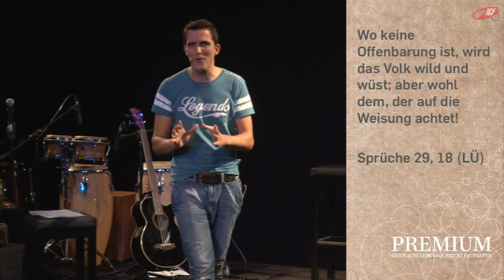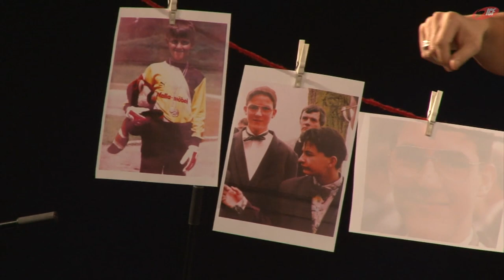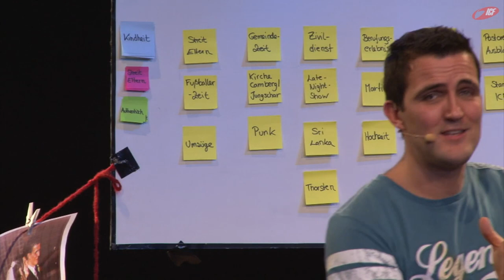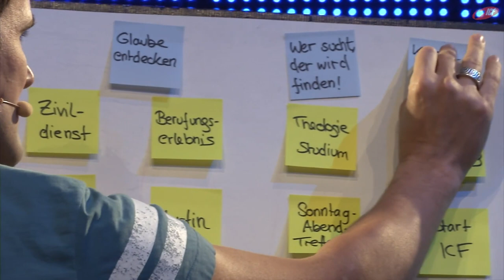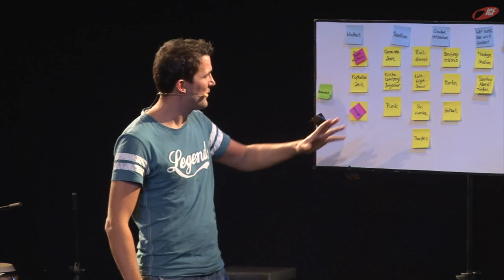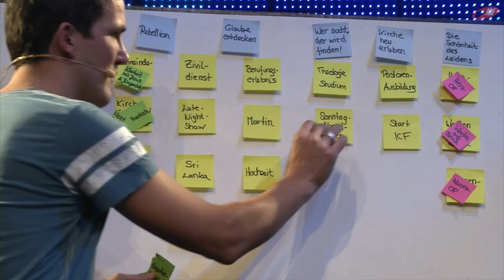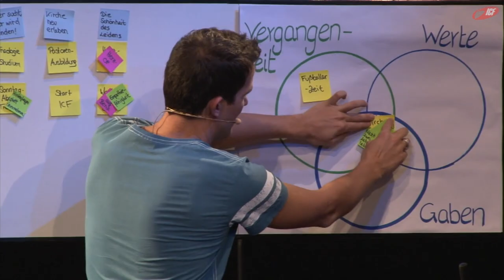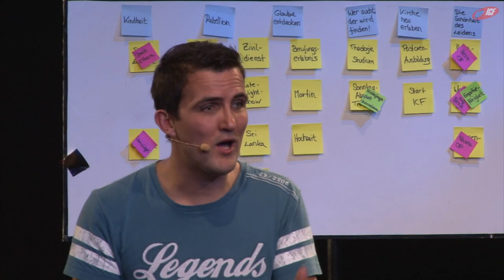Rückblick - Vorwärts gerichtet (ICF München Videopodcast)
Eine Predigt aus der Serie »PREMIUM« mit Tobias Teichen vom 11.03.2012 weitere Informationen zur Serie und zum ICF München oder